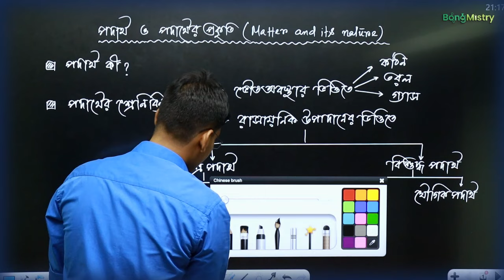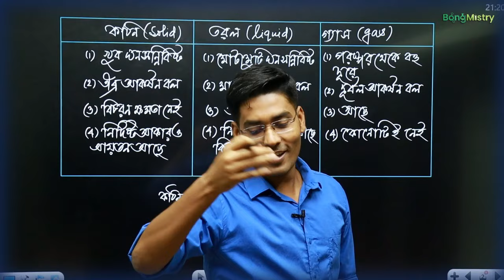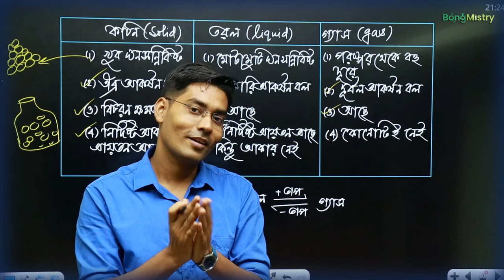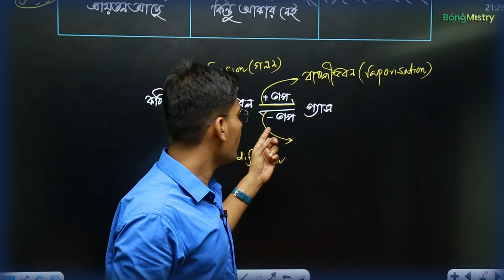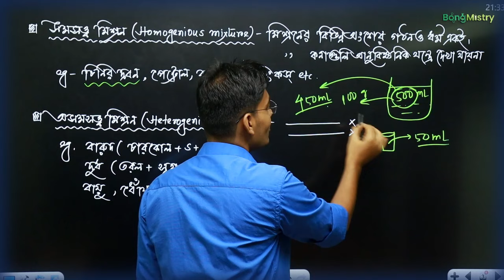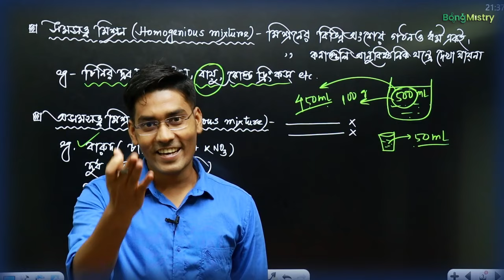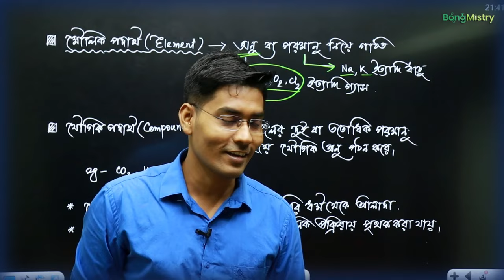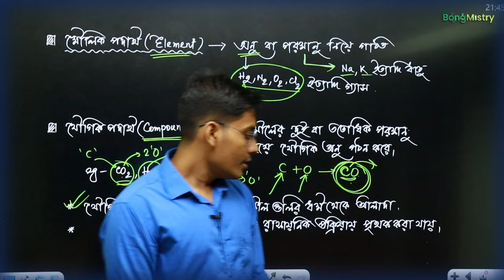রসায়নের প্রাথমিক ধারণা (L1)/ Class11: chapter-01 in Bengali BongMistry, NKD Sir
class11, chapter-01 in Bengali

Chemistry in Bengali, Class11/Class12 Chemistry (HS) chennel